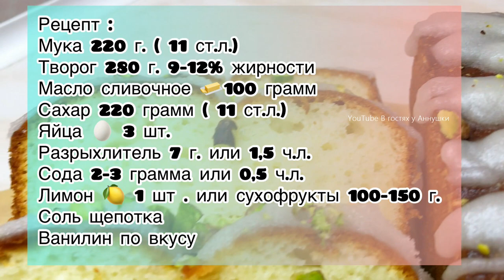Творожный Кекс с лимоном Рецепт влажного творожного кекса Сливочный вкус и аромат Это очень вкусно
Всем огромный привет друзья, вы на канала В гостях у Аннушки ,сегодня я готовлю творожный кекс .Тесто для этого кекса готовится очень просто. Кекс получается очень нежный, он влажный и абсолютно не крошится . Сегодня в тесто я буду добавлять лимон, если не хотите это использовать лимон ,добавляйте любимые сухофрукты .
Рецепт :
Сахар 220 грамм ( 11 ст.л.)
Мука 220 грамм( 11 ст.л.без большой горки (см.в видео) )
Соль щепотка
Разрыхлитель 7 г. или 1,5 чайной ложки
Сода 2-3 грамма или 0,5 ч.л.

Recipe :
Cottage cheese 280 grams
butter 🧈 100 grams
Sugar 220 grams (11 tablespoons)
Flour 220 grams (11 tablespoons without a large slide (see the video) )
Baking powder 7 g or 1.5 teaspoons
Soda 2-3 grams or 0.5 tsp
Lemon 🍋 1 PC .
Vanilla to taste

Зачем я добавила и разрыхлитель и соду ?
В разрыхлителе пропорция соды и кислоты подобрана с таким расчетом, чтобы реакция прошла без остатка.
Но если в рецепте присутствуют ингредиенты, способные вызывать сильную кислую реакцию – для них требуется дополнительная сода, которую я и добавила отдельно от разрыхлителя. У меня кислый лимон и творог . Так же  к кислым продуктам относятся (сметана, йогурт, кефир, простокваша, сыворотка), фруктовые и ягодные соки и пюре, уксус, мед, шоколад, лимонная кислота и другие.

Приготовление:
Перед началом приготовления духовку необходимо включить разогревается на 180°. Также подготовьте все продукты заранее и достаньте из холодильника чтобы они были комнатной температуры.
Первым делом подготовим лимон. Для этого лимон я разрезаю на половину, и ложкой убираю всю мякоть. Также можно лимон нарезать на дольки и аккуратно отделить всю мякоть. В лимона добавляем примерно одну две столовые ложки сахара всё хорошо перетираем и пока оставляем в сторону.
Дальше, сахар соединяем со сливочным маслом , добавляем щепотку соли и ванилин по вкусу. Хорошо все взбиваем, можно это сделать венчиком или миксером. Мне очень удобно делать это миксером. Когда всё смешала до однородности, добавляю творог, творог у меня был зернистый и я его дополнительно пробила блендером для того чтобы не было крупинок творога , если вы не хотите этого делать покупайте сразу мелкий творог. Творог добавляю к маслу с сахаром, также хорошо все взбиваем и добавляю по одному яйца. Получаю жидкую массу , Теперь добавляю подготовленный лимон. Что все перемешиваю и начинаю добавлять сухие ингредиенты. Муку, разрыхлитель и соду просеиваю в полученную массу . Хорошо все перемешиваем чтобы не было комочков и перекладываем тесто в подготовленную форму смазанную сливочным маслом и посыпанную мукой или сухарями панировочными. Также форму можно постелить бумагой для выпечки ,хорошего качества. Хорошо разравниваем делаем ровную поверхность, и теперь, вдоль по центру я проведу полосу при помощи палочки, ложечкой добавляю немного растительного масла получившуюся лунку. Снова проведу палочкой чтобы масло хорошо распределилось в лунки. Это всё я делаю для того чтобы во время выпекания на кексе появилась равномерная трещина . Форму с тестом убираю хорошо разогретую духовку ,режим вверх низ выпекаем в середине духовке. Духовку не открываю до тех пор пока кекс хорошо не подрумянится. Когда кекс хорошо подрумянился можно с доставать его и проверять на готовность. Я достаю кекс ровно через 40 минут. У вас на это может уйти чуть меньше или чуть больше времени все зависит от вашей духовки , также от формы в которой вы будете выпекать. Спустя 40 минут я достаю кекс , проверяю на готовность зубочисткой. На зубочистки на выходе не должно никаких следов сырого теста ,если тесто налипло на зубочистку отправляете ещё на 5 минут и через пять минут снова проверяйте кекс на готовность. В моей духовке кекс выпекался ровно 45 минут у вас на это может уйти даже 60 минут. Если ваш кекс сверху хорошо зарумянился, а внутри ещё сырой , накройте его фольгой и продолжайте дальше выпекать.